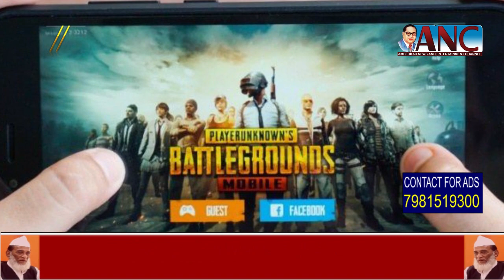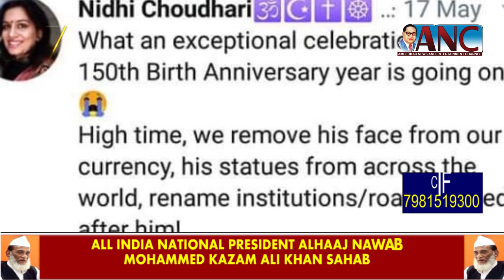Telangana Celebrates Telangana Formation Day - 02-June-2019